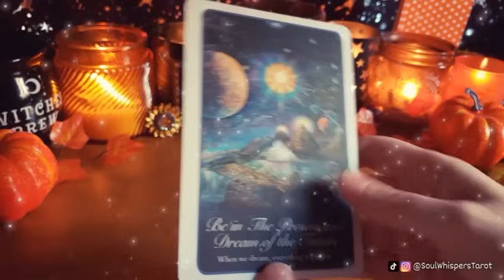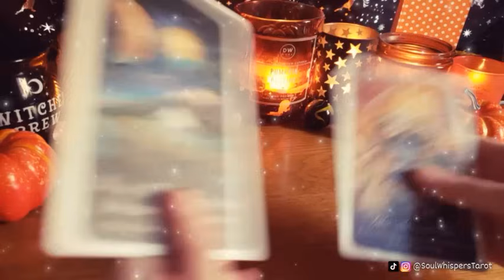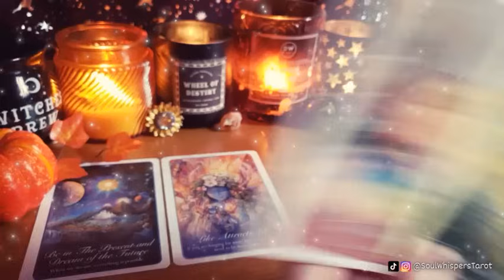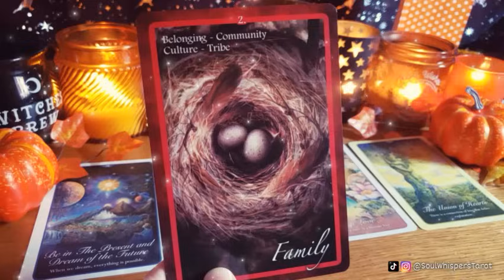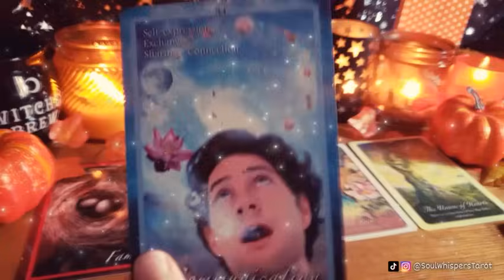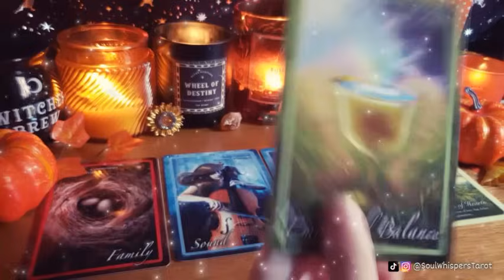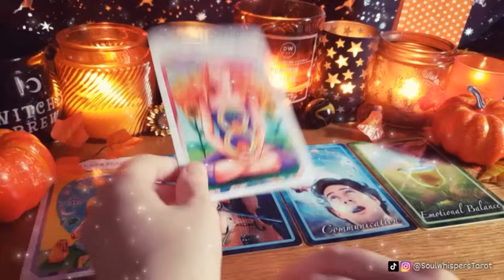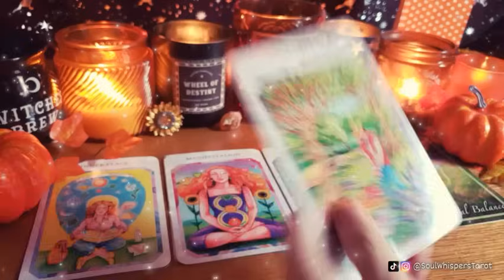😱DON'T YOU KNOW they are OVER THE MOON about *THIS*?! Their MIND IS BLOWN by how you...